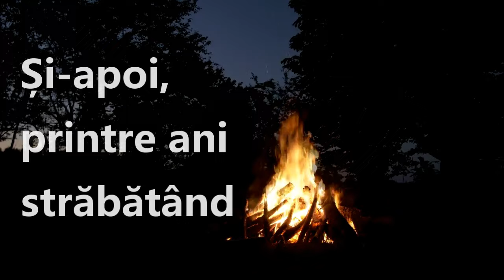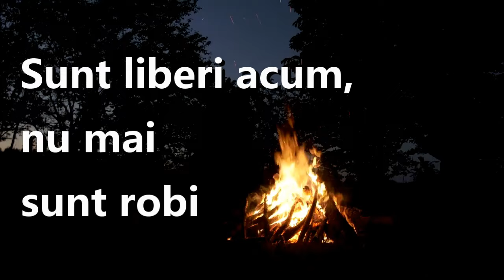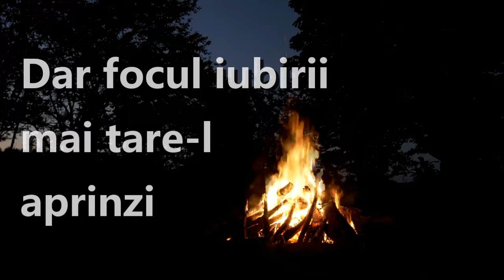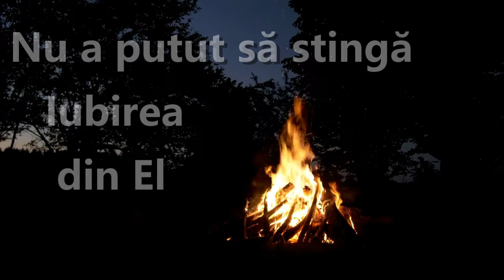Tudor Oleniuc - Nu stinge lumina... [Lyric Video]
Aranjament instrumental, inregistrare, mixaj - Tudor Oleniuc
Muzica si text - Ionut Luncan